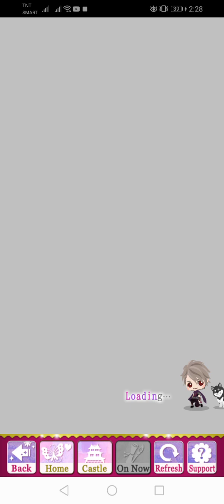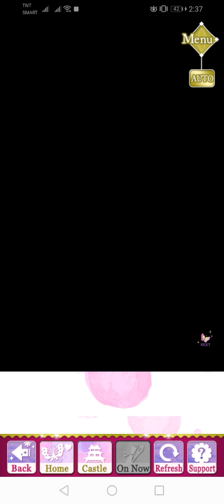SLBP Event Story - [ Kanetsugu ] The Lady's Blade (Part 1)